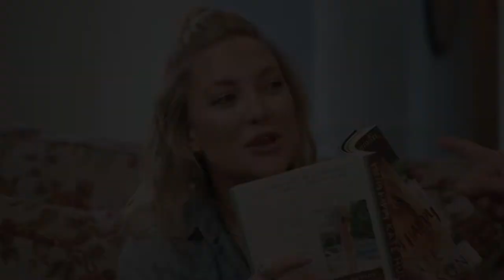Fulwell 20/21 Look Back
2020 was a challenging year for all. We are happy to have brought so many projects to you during this time. Here's a little compilation from last year and some sneak peeks!